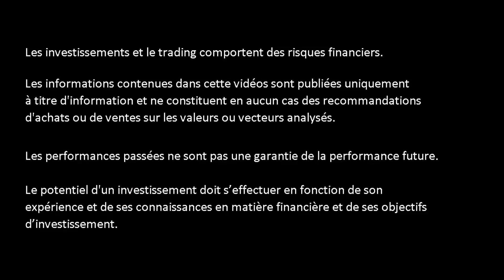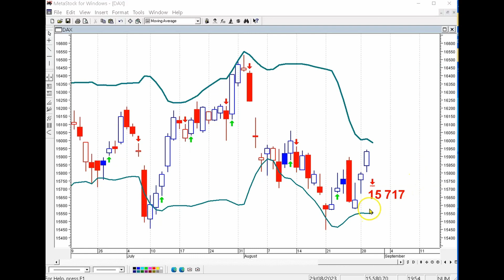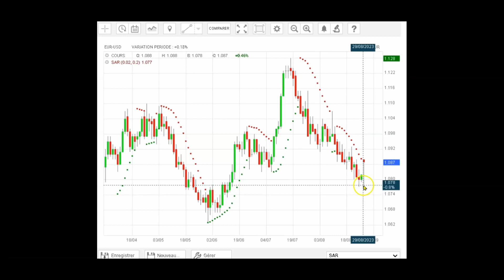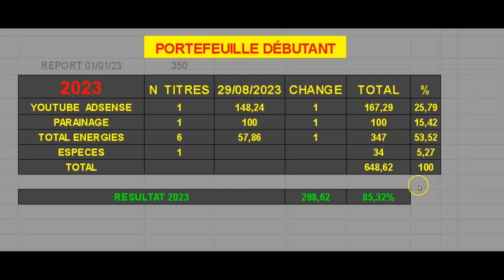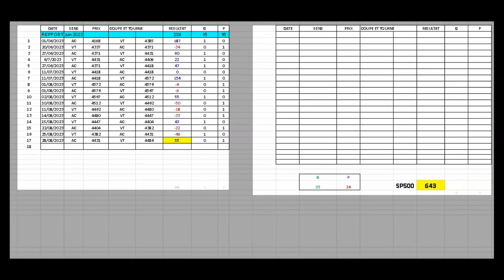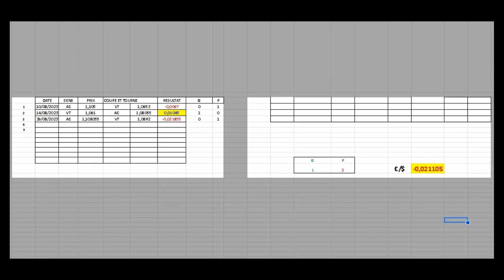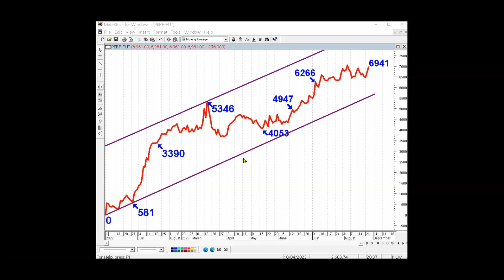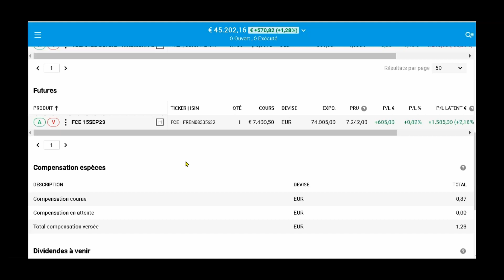TRADING FUTURE CAC 40 AVEC DEGIRO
▬▬▬▬▬▬▬▬   OUTILS  ▬▬▬▬▬▬▬
🛠 METASTOCK
🛠 ZONEBOURSE.COM
🛠 FR.TRADINGVIEW.COM
🛠 SIMPLYWALL.ST
🛠 MONING
🛠 FR.FINANCE.YAHOO.COM
🛠 ABCBOURSE.COM
🛠 GOOGLE.FR
🛠 YOUTUBE.COM
🛠 CANVA.COM